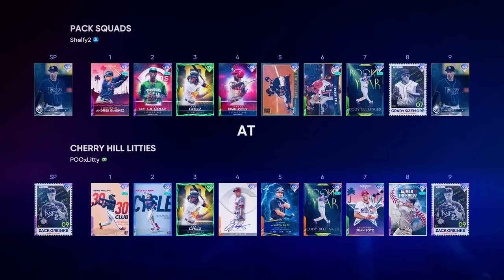This Is The BEST PLAYER In Pack Squads HISTORY! 🔥 S6E4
UNDERDOG Fantasy! Use Code SHELFY Signing Up For Free Money

Shoutout to my editor Tyler for editing this video

1 Ranked Game Per Video (sometimes 2):
Packs opened after every game

BASIC PACKS: Any pack that does not guarantee a diamond pull
1 Basic Pack Per:
-hit
-walk
-hbp
-run
-homerun
-stolen base
-strikeout
-diving play
-thrown out runner

PREMIUM PACKS: Any pack with a guaranteed diamond player

WIN = Premium Pack
Rage Quit W = Bonus Premium Pack

10 BASIC PACK BONUSES:
-4 Hit Game
-Multi-Homer Game
-Hit For Cycle
-10 Run Game
-Strike out the side (3 straight batters!)
-Mercy Rule
-Complete Game
-Shutout
-10+ Strikeouts